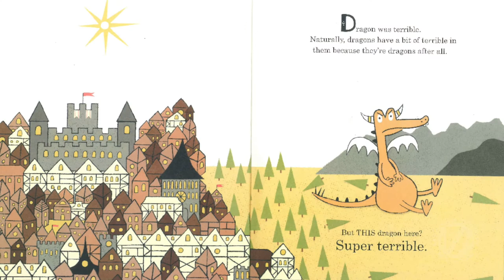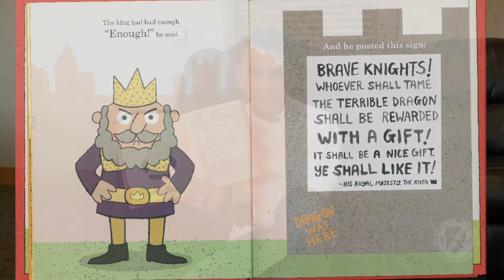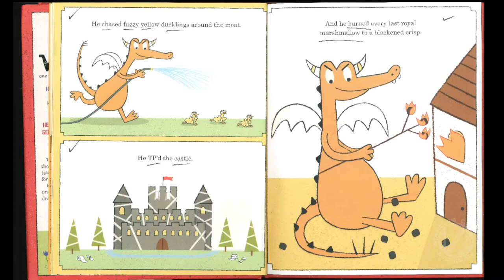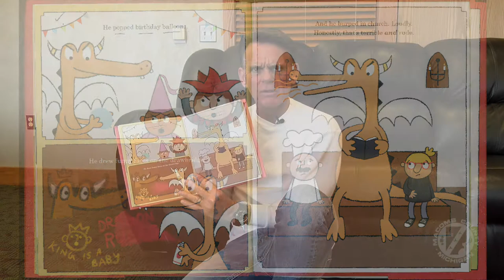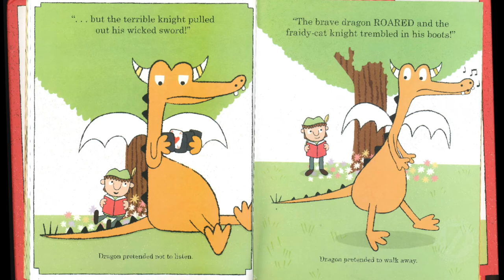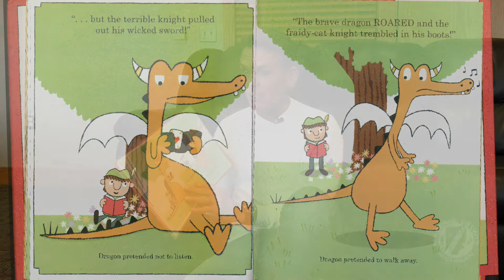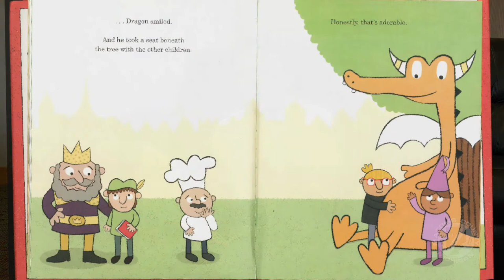"Dragon Was Terrible" read by Macomb County Executive Mark Hackel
Dragon Was Terrible
by Kelly DiPucchio (Author), Greg Pizzoli (Illustrator)

Read by County Executive Mark Hackel